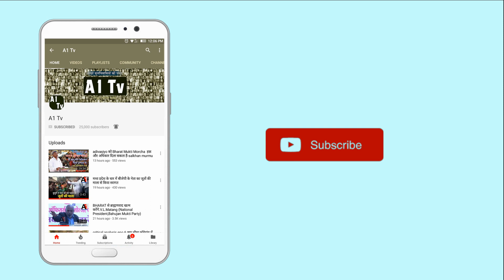बिहार के मुजफ्फरपुर सरकारी अस्पताल में कर्मचारियों के साथ किया जाता है गलत सलूक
बिहार के मुजफ्फरपुर सरकारी अस्पताल में कर्मचारियों के साथ किया जाता है गलत सलूक मुख्यमंत्री नितीश कुमार है खामोश